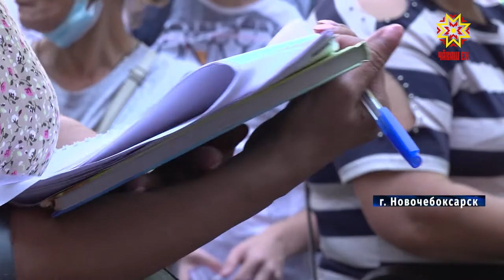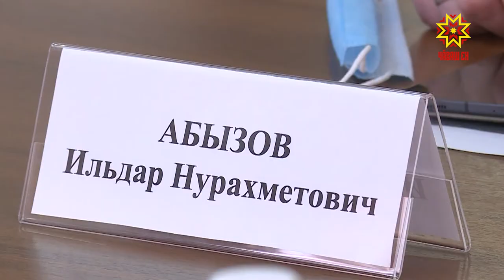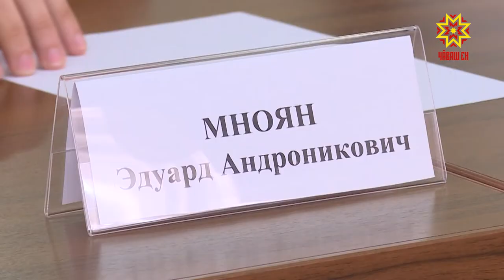Республика 15.07.2021 на русском языке. Вечерний выпуск